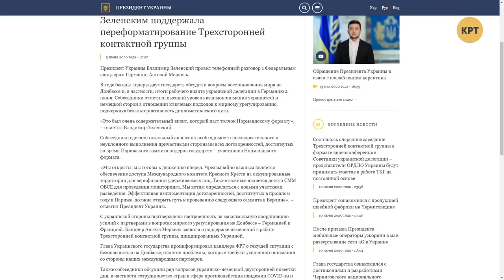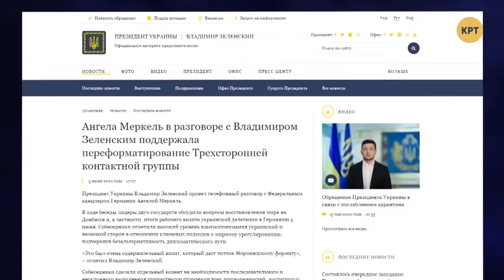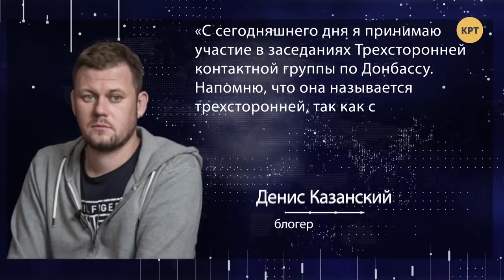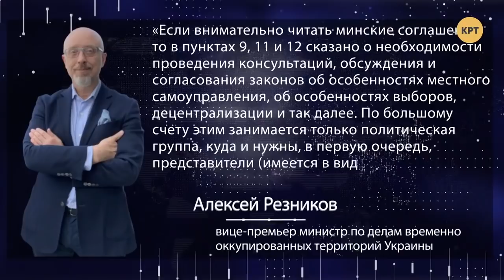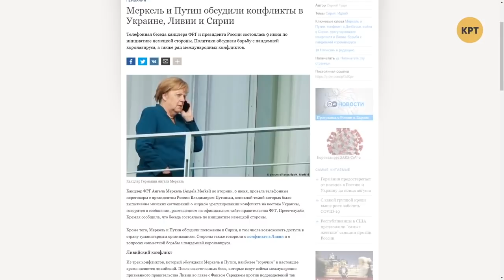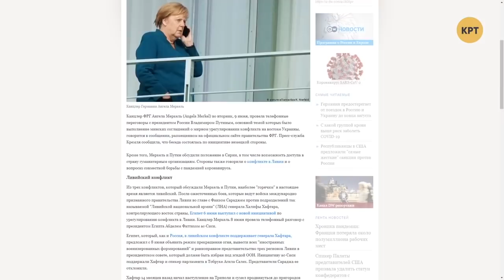Затерянный путь к миру Зеленского — Дмитрий Джангиров // Международная панорама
Дмитрий Джангиров в еженедельном выпуске программы "Международная панорама" сделал обзор ситуации касательно трехсторонней контактной группы по Донбассу Владимира Зеленского. Почему в сторонах переговоров нет представителей неподконтрольных территорий Донецкой и Луганской областей, но есть сбежавшие от войны уроженцы Донецка и Луганска. Чего именно добивались  украинские власти созданием такой ТКГ, смотрите в выпуске.